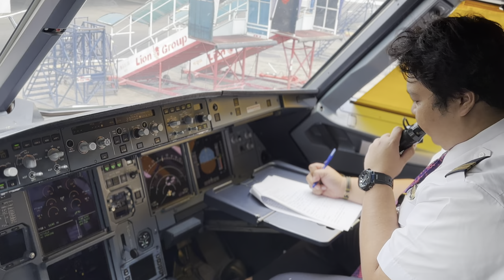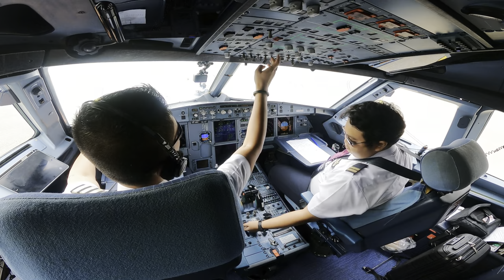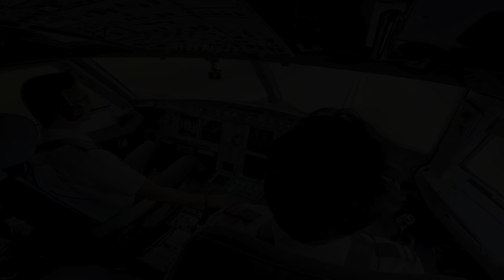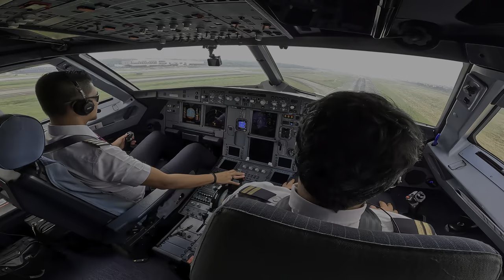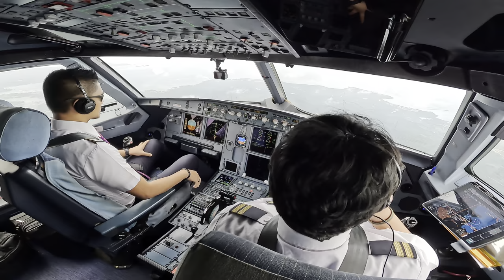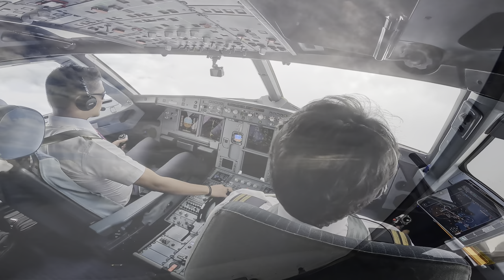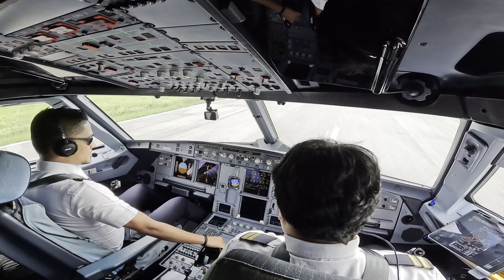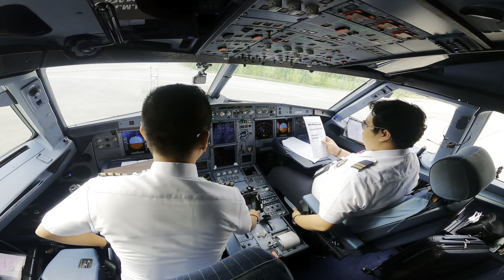AIRBUS 320 JAKARTA TO KENDARI - COCKPIT VIEW || Takeoff and Landing video with full procedure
*This cockpit view full takeoff and Landing video on airbus 320, taken with GoPro Hero 11 and GoPro Hero 9 camera.

Departure from Soekarno Hatta International airport Jakarta to Haluoleo airport at Kendari, Sulawesi Tenggara (south east celebes)

Safe flight always.

Thanks to Batik Air.

All cockpit view videos uploaded on my channel are solely for sharing experiences and for reviving the aviation industry post pandemic.

*Placement of the camera in a safe position, it does not interfere with the activity either performance of the aircraft and the pilot.

*Letak kamera di posisi aman sehingga tidak menggangu aktivitas /kinerja pesawat dan pilot.

*Please refer to your FCOM and FCTM for SOP.

Zizizayka